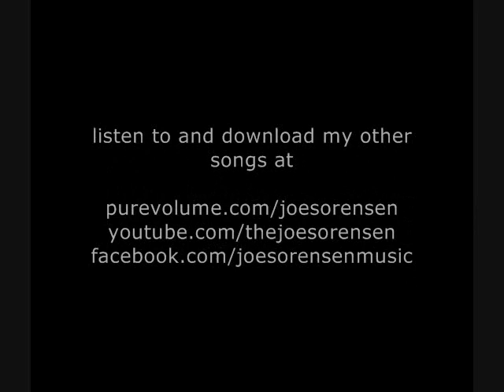New Years Eve (Promise Me) - Joe Sorensen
New Years Eve is a night to start over.
(contains a lyric taken from Usher's "Scream.")